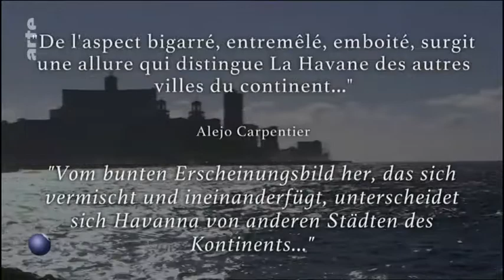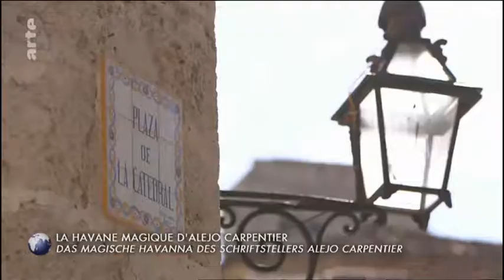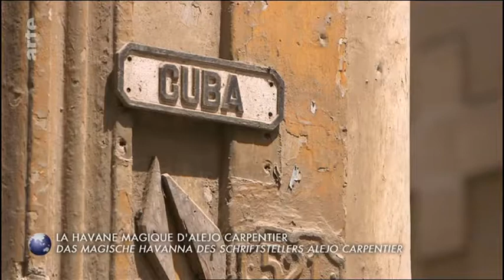Das wunderbare Havanna von Alejo Carpentier